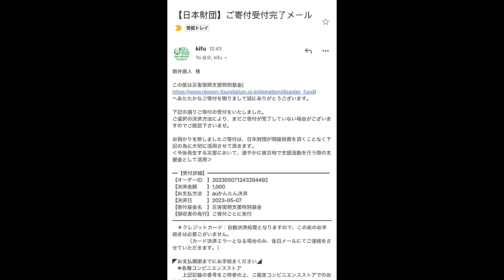【大食い】数々の大食いが挑んだ超高難易度激ヤバチャレンジに挑む ダイニングまさ坊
今回もまさ坊さんへ！
まぁこのチャレンジはヤバいし結局死闘になりました…
でも楽しかったからオッケー！